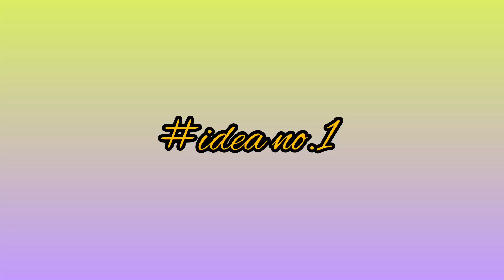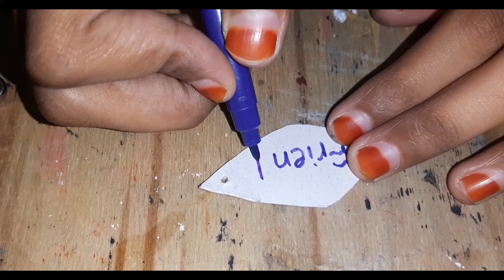Happy friendship day friendshipday band making Anju's arts world